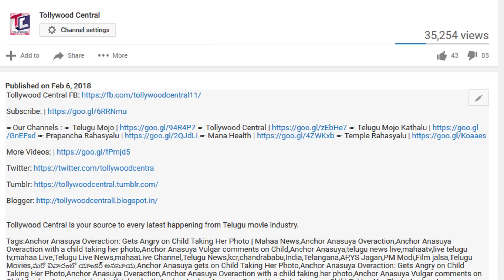శ్రీ రెడ్డి కి బెదిరింపు కాల్స్..లైవ్ లోనే రెచ్చిపోయిన పవన్ కళ్యాణ్| Pawan Kalyan Fires on Sri Reddy